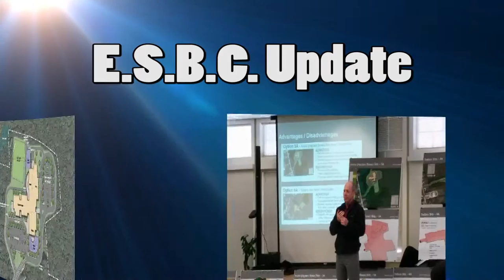ESBC Update August 13, 2015